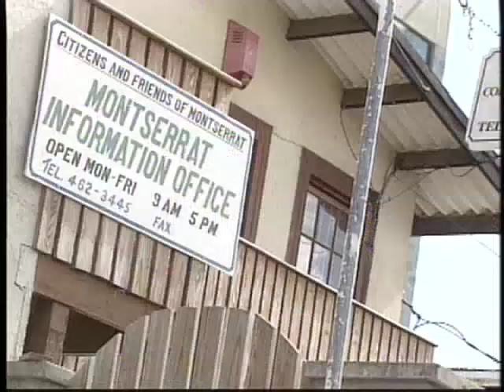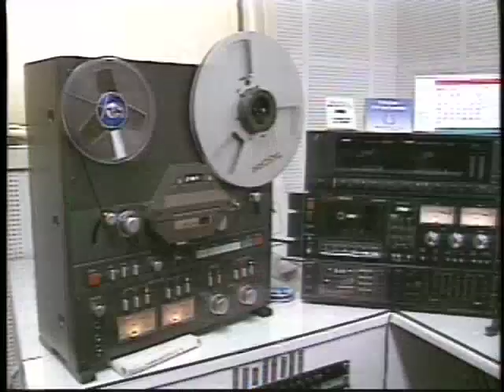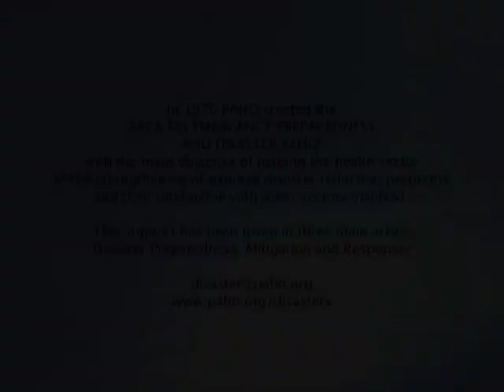Volcanoes: What can we do to prepare?